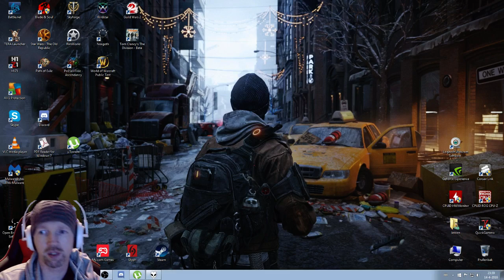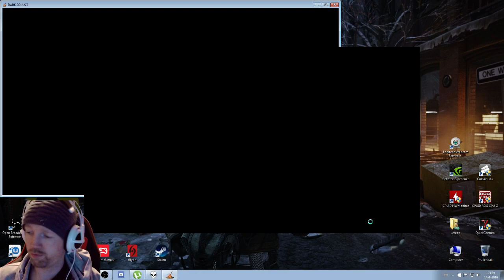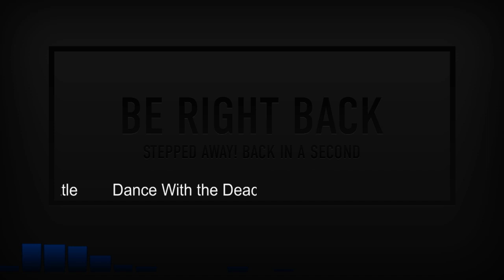Dark Souls II: SotFS First Playthrough (21); Stuffz and Things..Ohh and more stuffz.